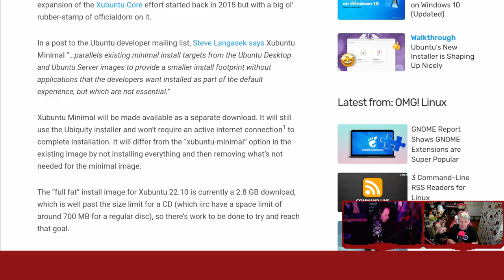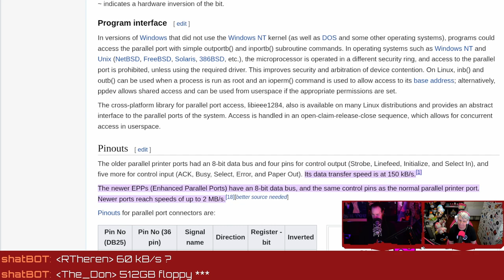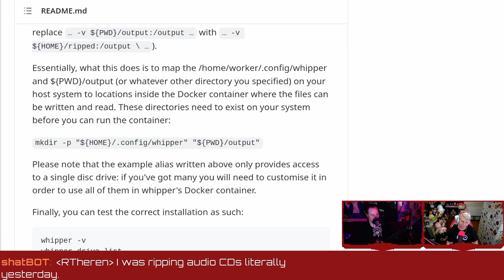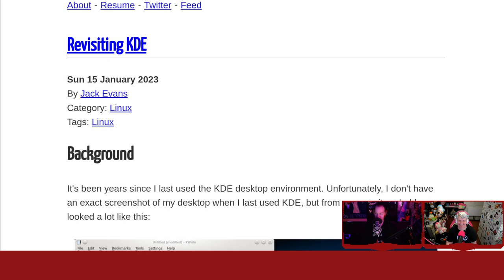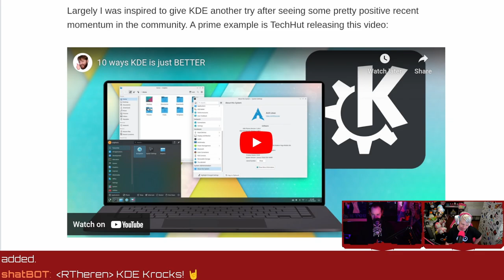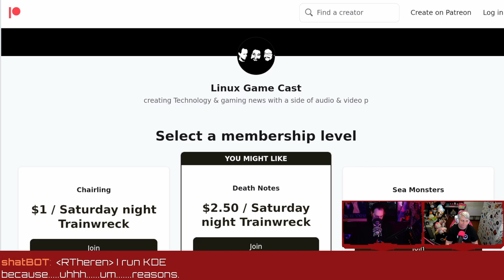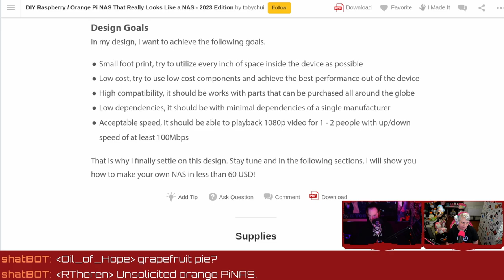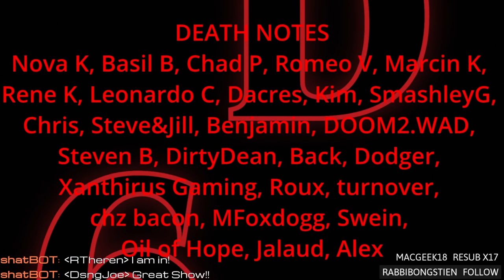Revisiting KDE and an Orange PiNAS for 2023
Shoving Xubuntu onto a single disk, ripping CD audio the right way, DIY Orange PiNAS, and returning to KDE after an extended break. Support future videos directly
SHOW BUSINESS
SUPPORT BUSINESS
SOCIAL BUSINESS
TIMESTAMPS BUSINESS
00:00 Intro
00:28 Power Rangers reunion
01:04 4K streaming on Linux
08:05  Shoving Xubuntu onto a single CD
19:20 Accurate audio CD ripping
28:06 Revisiting KDE
45:00 Orange Pi NAS